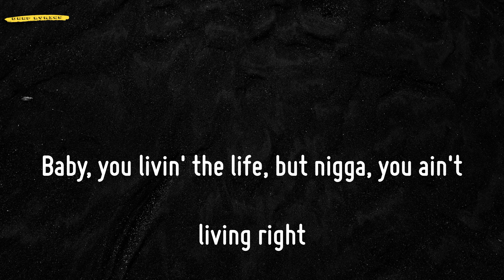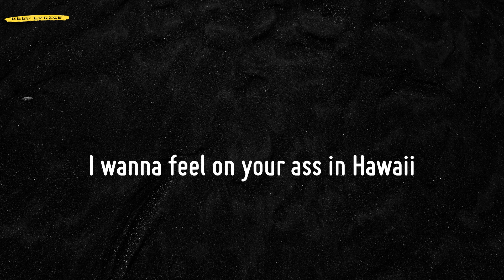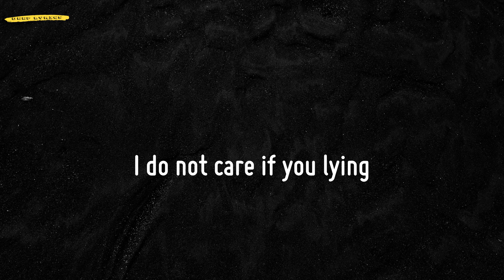MONTERO (Lyrics) - Lil Nas X